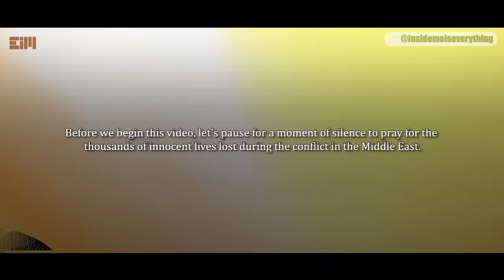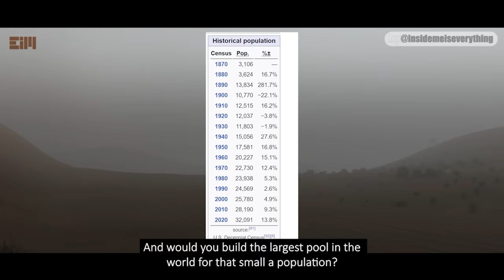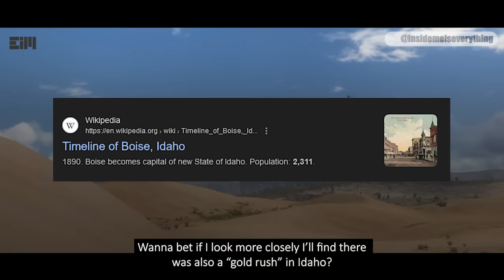OMG…! WHAT ON EARTH HAS HAPPENED HERE?!